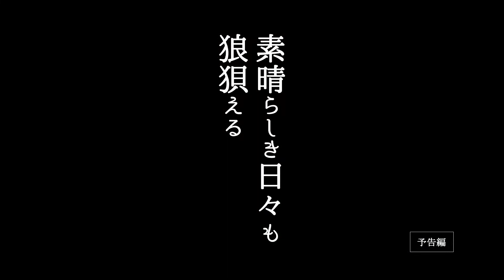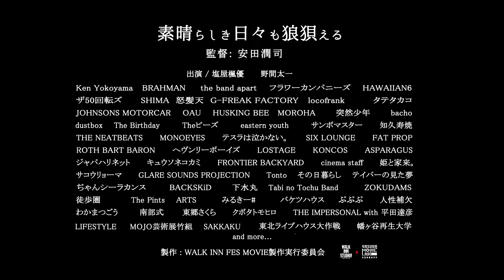映画「素晴らしき日々も狼狽える」予告編（出演：塩屋楓優）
監督：安田潤司
出演：塩屋楓優
劇場公開日：2022/9/16
(C)WALK INN FES MOVIE 製作実行委員会